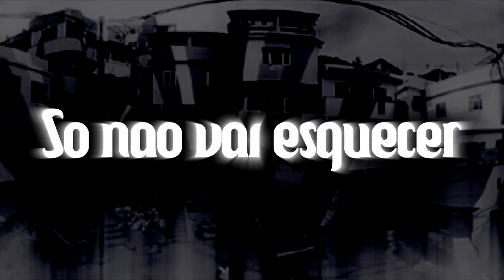MC D'Kebrada e MC Bruninho BN - Na Subida Do Morro (Lyric Video) Lançamento 2015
Artista : MC D'Kebrada e MC Bruninho BN
Produção :  DJ Victor SP
Video : Anderson savio